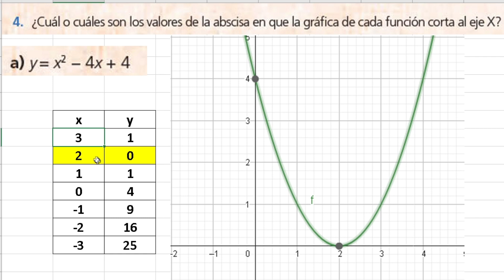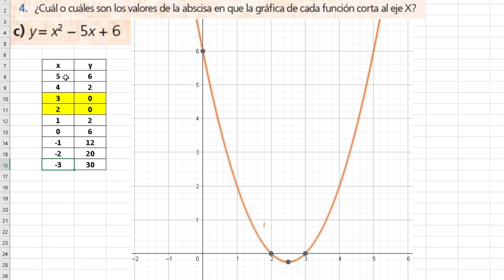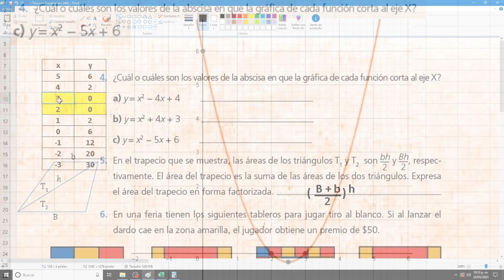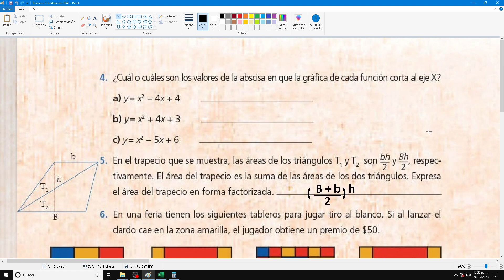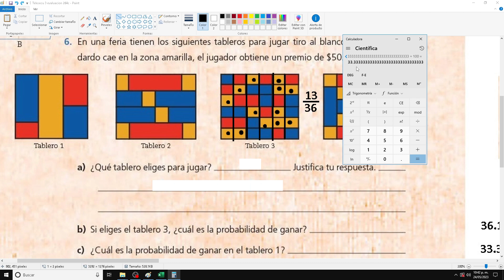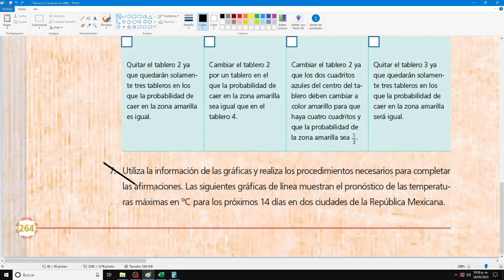Telesecundaria 3 evaluacion pag 264 cebollin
si eres nuevo antes de comentar mira esto

Antes de que lloren Y_Y porque faltan respuestas:
Les recuerdo que pueden sacar las respuestas escuchando y viendo el video, para eso se hizo los procedimientos explicados.

Se estarán bloqueando las respuestas finales en casi todo, tratando de hacerles entender que hay que ver el video completo y no solo venir a copiar, hagan un esfuerzo por entender ya que en el futuro será mejor para ustedes, al canal le perjudica si solo vienen a copiar.

Se los repetiré mil veces si hace falta.

Si aprecias mi trabajo y quieres compensar monetariamente puedes donar desde $ 20 pesos uniéndote como miembro del canal, en este enlace:

El canal abandonado de mi sobrino